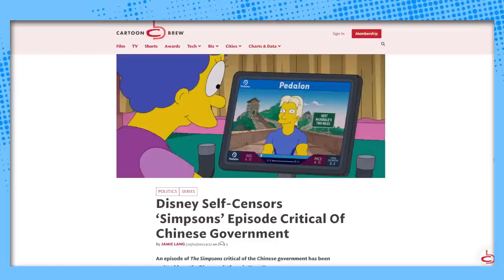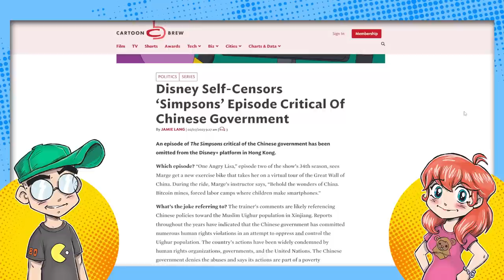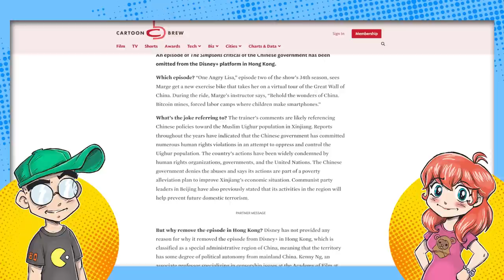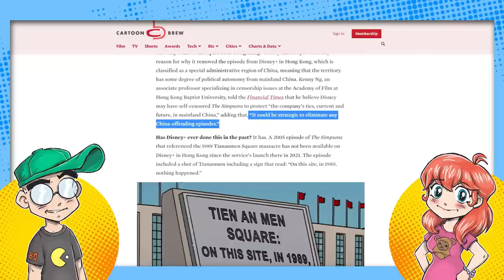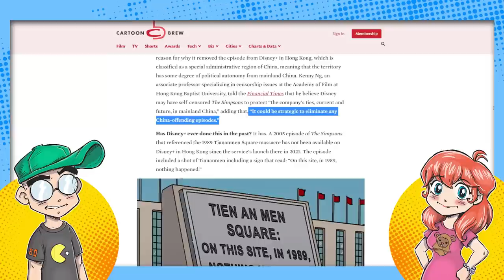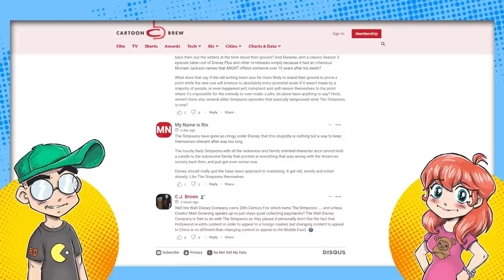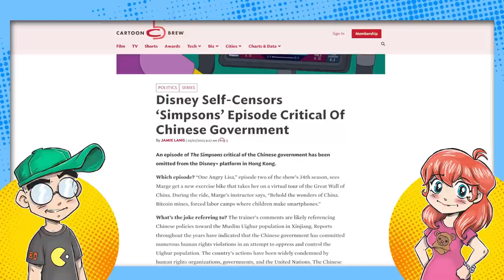The Simpsons BANNED in China?!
An episode of The Simpsons is banned in China for making a joke about 're-education' camps and child labor. Obviously, Bob Iger is back in charge at Disney.